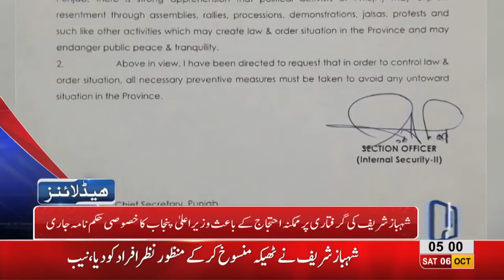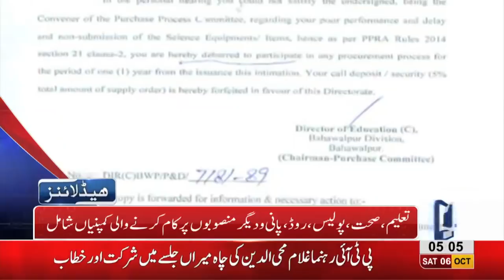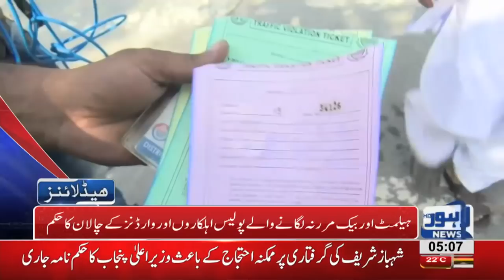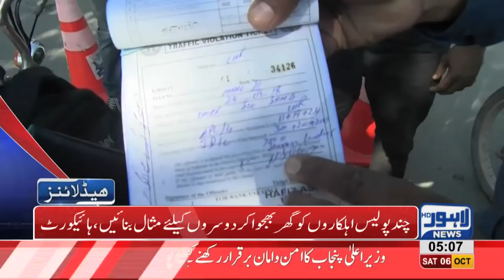05 AM Headlines Lahore News HD – 06 October 2018